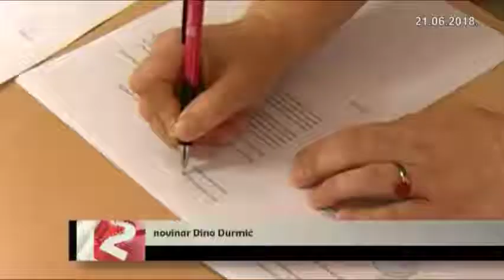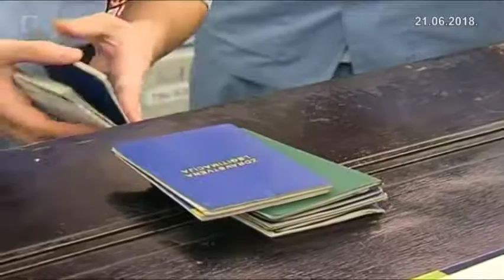Blizu 800 ljekara u TK potpisalo otkaze - Live uključenje u Dnevnik 2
Ako uskoro ne bude doneseno rješenje o reprezentativnosti Strukovnog sindikata doktora medicine i stomatologije, po svemu sudeći će uslijediti zdravstveni kolaps u Tuzlanskom kantonu.

Video prilog i live uključenje u Dnevnik 2 Federalne TV
novinar Dino Durmić
snimatelji Enes Muratović, Edis Mešanović i Almir Čaušević
montažerka Lejla Moranjkić